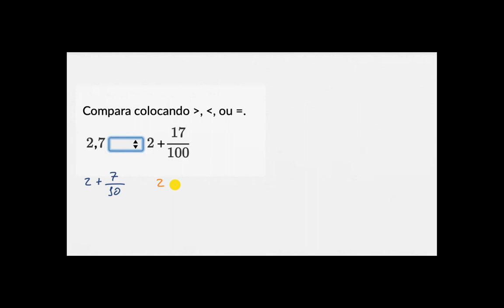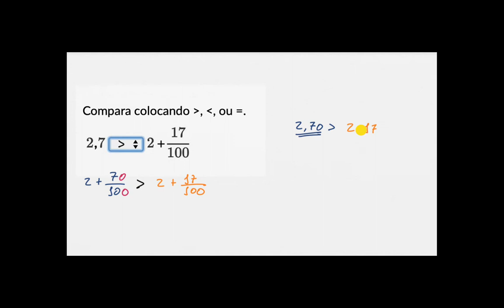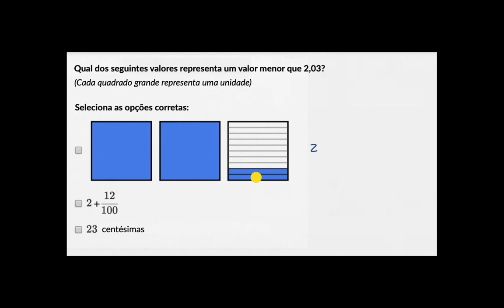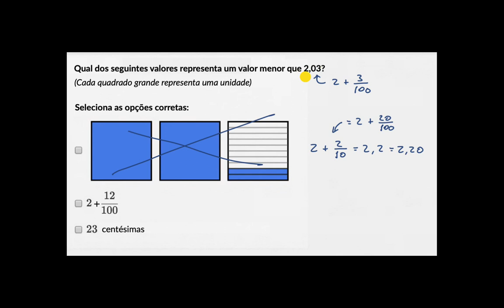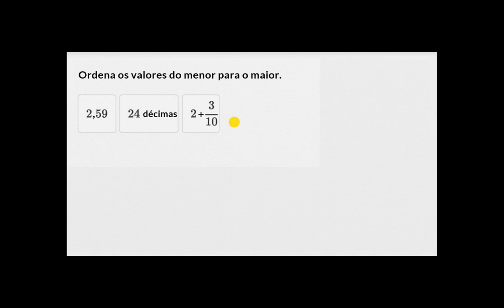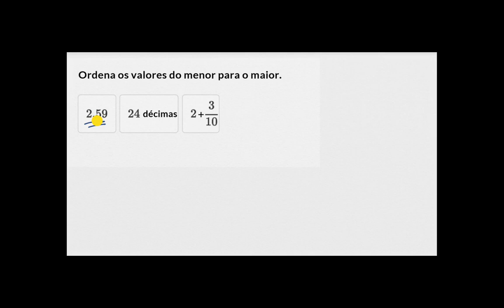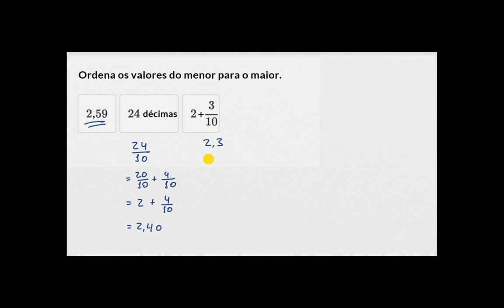Comparação de números representados de formas diferentes - Khan Academy em português (6.º ano)